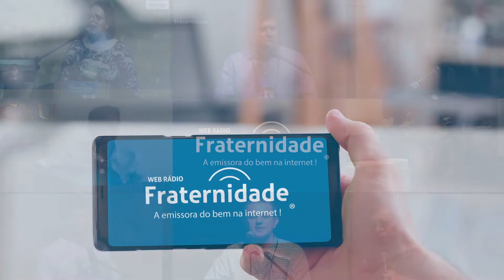141 | Programa Refletindo com Jerônimo Mendonça | Nicola Frattari (01/12/2021)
Programa nº 141 - Programa Refletindo com Jerônimo Mendonça
Apresentação: Nicola Frattari